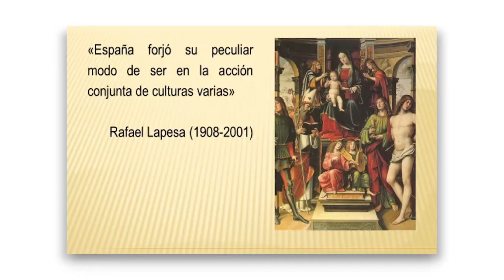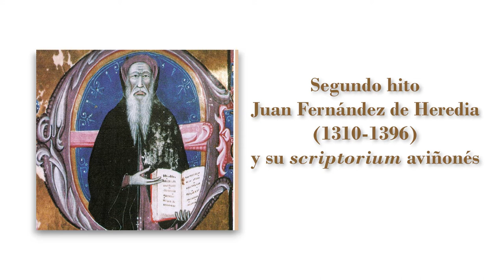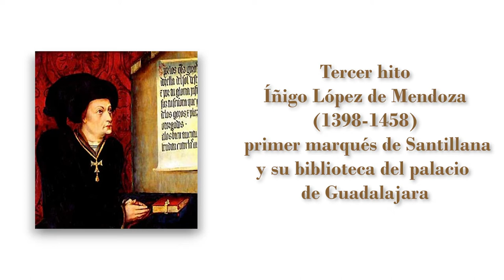Una mirada a la historia lingüística hispánica a través de su patrimonio bibliográfico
Autor:  Santiago Vicente Llavata
Este vídeo ofrece un viaje en el tiempo a través de algunas bibliotecas destacadas en el marco amplio de la historia cultural peninsular. Su propósito principal es el de reflexionar sobre la incidencia que dicho patrimonio bibliográfico pudo tener en la conformación lingüística de los diferentes espacios peninsulares, al tiempo que pretende actualizar desde una perspectiva filológica el conocimiento sobre la obra literaria de determinados autores en el contexto de la Edad Media hispánica, como es el caso del aragonés Juan Fernández de Heredia o de don Íñigo López de Mendoza (marqués de Santillana).